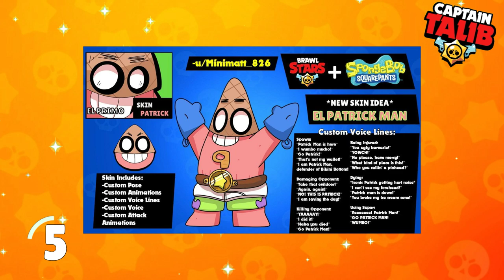TOP 10 NEW BRAWLER IDEAS! | Brawl Stars brawler ideas episode 1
➥About Brawl Stars:
Team up with your friends and get ready for epic multiplayer MAYHEM! Brawl Stars is the newest game from the makers of Clash of Clans and Clash Royale. Jump into your favorite game mode and play quick matches with your friends. Shoot 'em up, blow 'em up, punch 'em out and win the BRAWL.